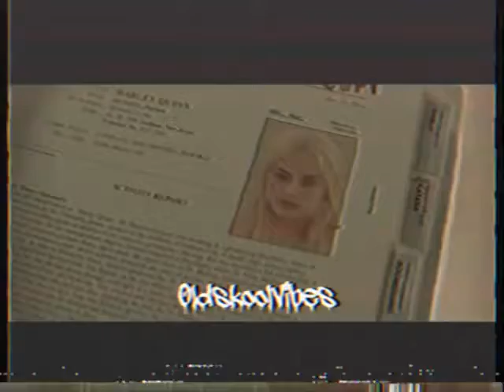harley quinn vhs edit